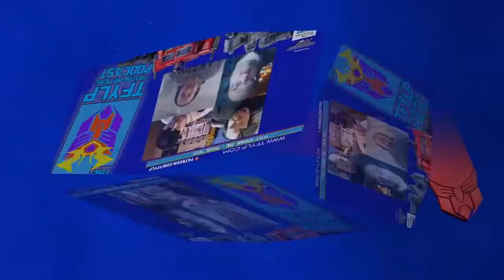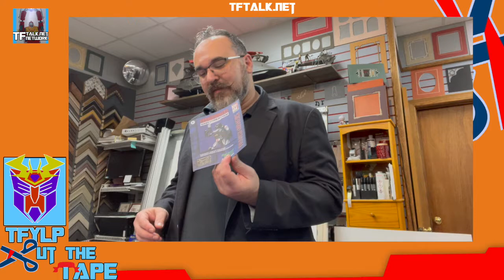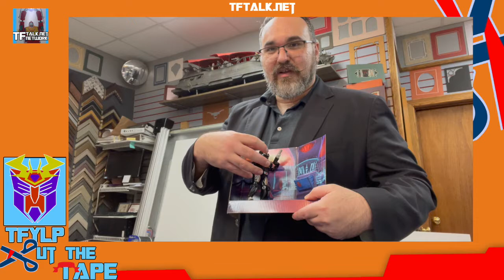Cut The Tape - Decepticons Foralways!